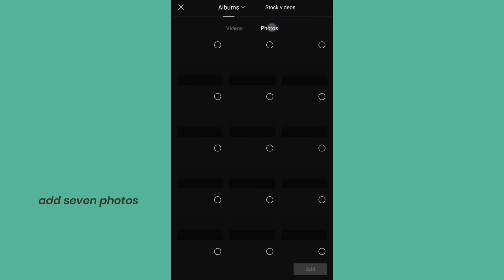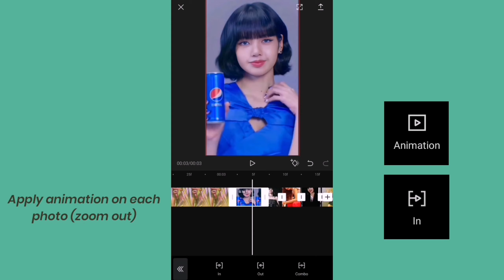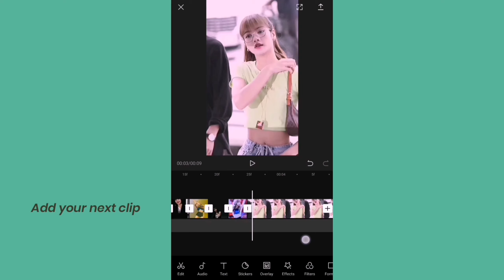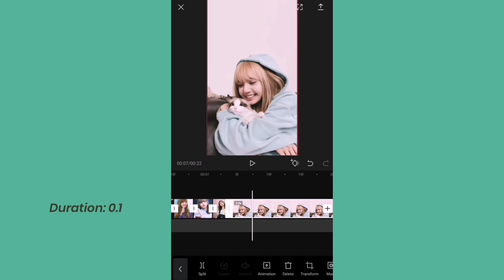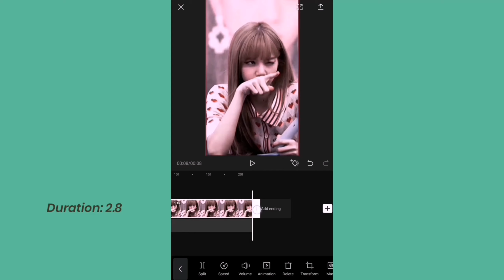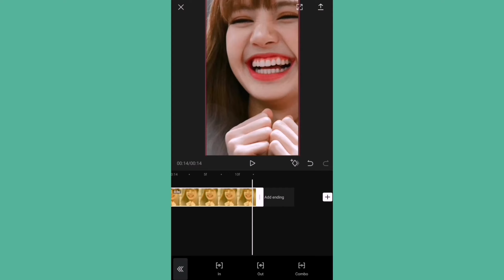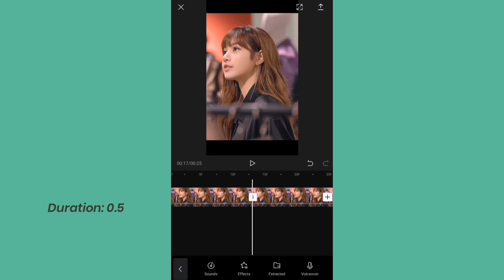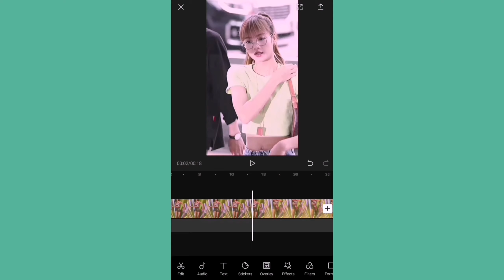How to edit "Breathe" in capcut | Tiktok trend | Capcut Tutorial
If you like this tutorial, give this video a thumbs up for more tutorials and presets.

Artist: Mackenzie Ziegler
Nightcore music by: Namizuki (NZ)